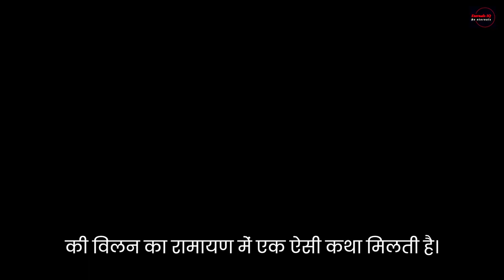कैसे हुई थी हनुमान जी की मृत्यु? जानिए पूरा सच Eternals IQ mysterious story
hindi shorts animated story
mindset kahani
hanuman ji ki mrityu kaise hui,
hanuman ji ki mrityu kaise hui thi,
hanuman ji ke pita ki mrityu kaise hui,
hanuman ji ki mata ki mrityu kaise hui,
hanuman ki mrityu kaise hui,
hanuman ji ki death kaise hui,
bhagwan hanuman ki mrityu kaise hui,
death of hanuman ji,
हनुमान जी की मृत्यु,
हनुमान जी की मृत्यु कैसे हुई,
hanuman ki death kaise hui,
hanuman ji ki mrityu
kaise hui thi hanuman ji ki mrityu
hanuman ji kaise jeevit hue
how Hanuman Ji died and alive

Who are Eternals hanuman ji
hanuman story,hanuman death,how lord hanuman died